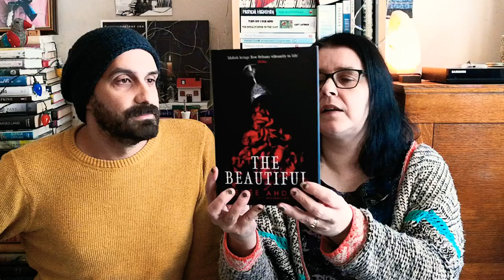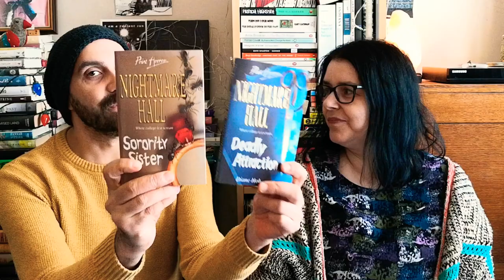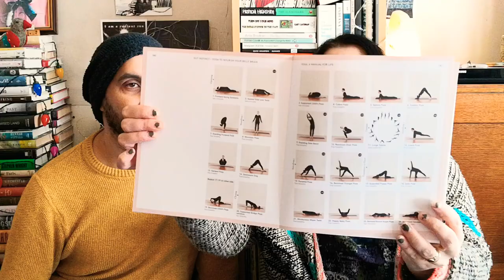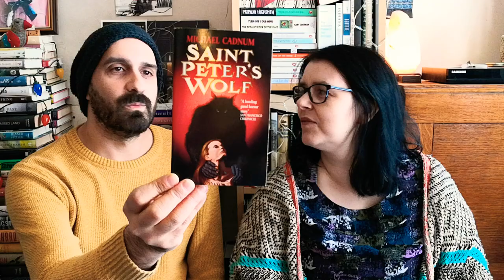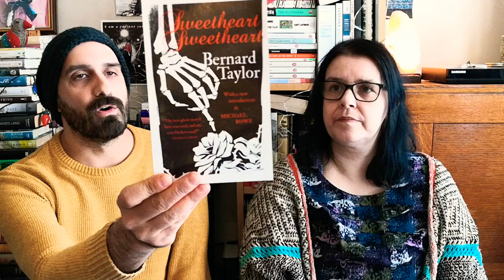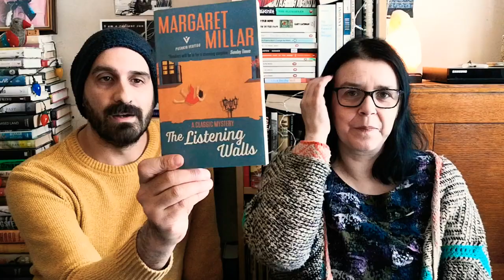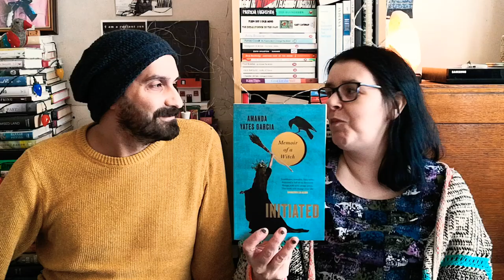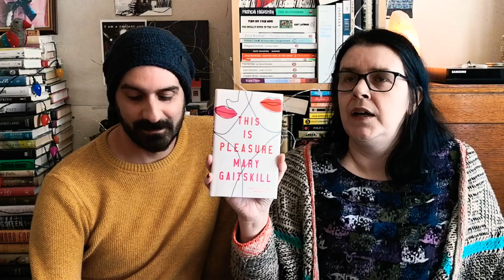Book Haul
🧡Books Mentioned 🧡
The Beautiful by Renee Ahdieh
Deadly Attraction by Diane Hoh
Sorority Sister by Diane Hoh
Revolution of the Soul by Seane Corn
Yoga a Manual for Life by Naomi Annand
Saint Peter's Wolf by Michael Cadnum
The Beauty of Everyday Things by Yanagi  Soetsu
Sweetheart Sweetheart by Bernard Taylor
Dead Girls by Abigail Tarttelin
The Listening Walls by Margaret Miller
Initiated Memoir of a Witch by Amanda Yates Garcia
Sarah Jane by James Sallis
This is Pleasure by Mary Gaitskill